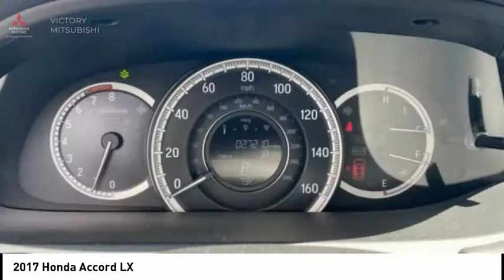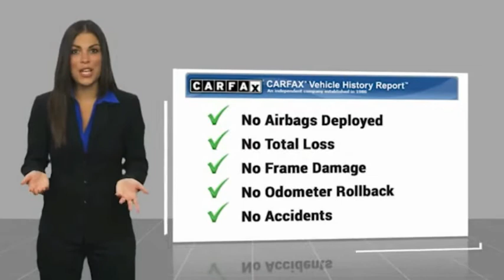2017 Honda Accord Bronx NY 3960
2017 Honda Accord LX

Victory Mitsubishi
4070 Boston Road

Welcome to Victory Mitsubishi! We offer a combined inventory of 400 cars new and pre-owned vehicles and all come with a quality assurance inspection also our new cars have an unprecedented 10 year 100k mile warranty we also have vehicles car for any want or purpose. Come in to test drive this Honda Accord LX today! *, Cloth.brbr2017 Honda Accord LX White 4D Sedan Save yourself Time and Money - Fill out a credit application online at victorymitsubishi.com and get pre-APPROVED! Same day delivery. View our entire inventory by visiting our virtual showroom at victorymitsubishi.com - Only 2 blocks away from Exit 13 off I-95 or Minutes from exit 7 on the Hutchinson Parkway. While we make every effort to ensure the data listed here is correct, there may be instances where the pricing, options or vehicle features may be listed incorrectly. Dealer cannot be held liable for data that is listed incorrectly. Visit Victory Mitsubishi online at victorymitsubishi.com to see more pictures of this vehicle or call us at today to schedule your test drive. please refer to dealers website for exact pricing and for any incentives that we my apply!br*